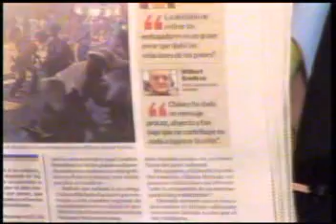JAIME DEL CASTILLO CRITICA A WILBERT BENDEZU VICEPRESIDENTE DEL PARLAMENTO ANDINO - SAB 13/9/8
Jaime Del Castillo en su programa televisivo 'Yo, Sí Opino' que se transmitió el sábado 23/08/08 de 1.00 p.m. a 2.00 p.m. por Best Cable TV criticó y emplazó al Vicepresidente del Parlamento Andino Wilbert Bendezú conocido alanista que criticó de mala fé y en forma desmesurada y perversa al Presidente de Venezuela, postura que no debió asumir en modo alguno toda vez que Wilbert Bendezú no es parlamentario nacional alanista que defiende a su fautor Alan García, sino que el desubicado Wilbert Bendezú no entiende que es Parlamentario Andino y en tal virtud representa a toda la comunidad andina y la Comunidad Andina entiende bien que Venezuela es un país, estado y nación que deviene en valioso y contrafuerte de la C.A.N. desde sus inicios de tal manera que ofender torpemente a su Presidente implica usar un lenguaje infraterno, divisor y totalmente contrario a la Integración, y se puede afirmar que Wilbert Bendezú es un traidor a la doctrina y teoría integracionista del mismo Victor Raúl Haya de la Torre.